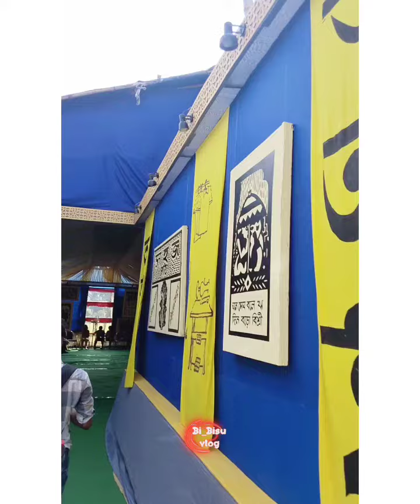বর্ধমান দুর্গাপূজা বন্ধুদের সাথে কিছু মুহূর্ত 🙂